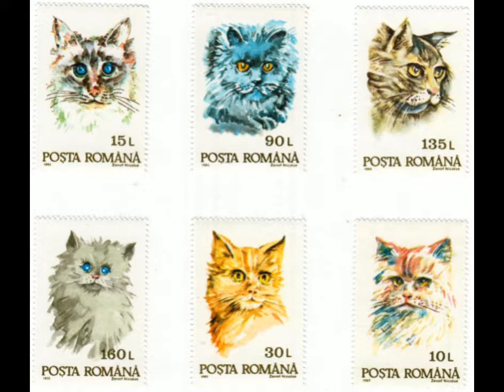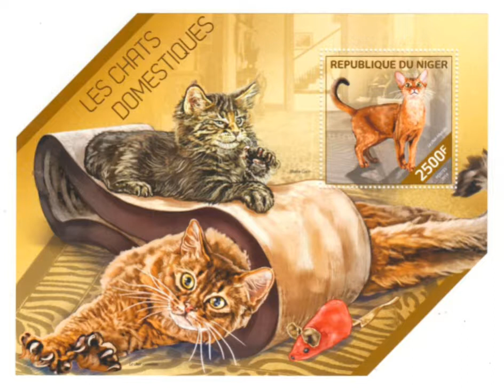CATS AT POSTAGE STAMPS PART 27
STAMPS FROM SEVERAL COUNTRIES.